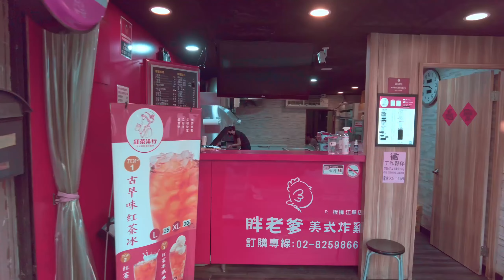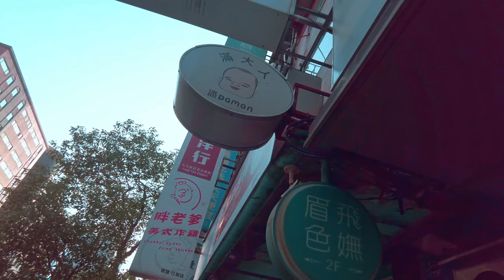A weekend stroll around Jiang zi cui, Banqiao | A crazy dusk market. Giant donuts. And lots of dogs.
This walk was filmed on a sunny but very hazy saturday around the Jiang zi cui (江子翠) area of Banqiao (板橋) district New taipei city (新北市) New taipei city is known as the suburbs of Taipei city, so it might be a bit more rough around the edges, but it’s also sometimes more vibey as the population of new taipei is actually higher than Taipei city proper. Banqiao is one of the best districts of new taipei city and the jian zi cui area is one of my fave parts of it. It’s well worth a walk around if you live in Taipei.

Points of interest: Dafo Temple, Nongcun park, Bao an temple, Hua jiang dusk market.